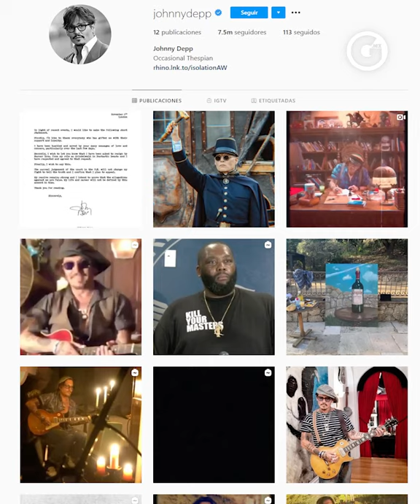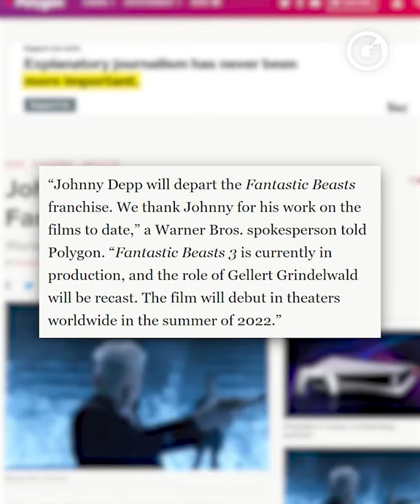LAURA SANDOVAL | JOHNNY DEPP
Estos son los motivos por los que Johnny Depp renuncia a la Warner Bros y a su participación en Animales fantásticos.